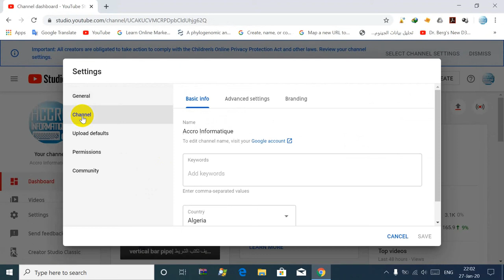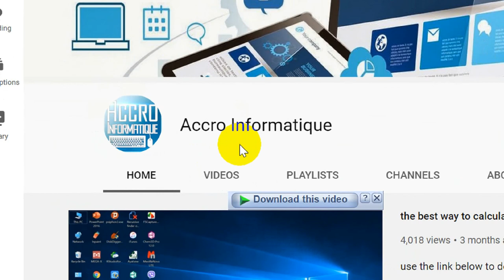how to hide the number of people subscribed to my YouTube channel | إخفاء عدد المشتركين على يوتيوب